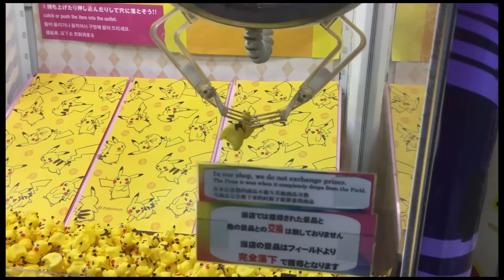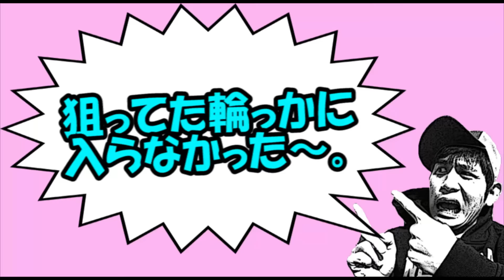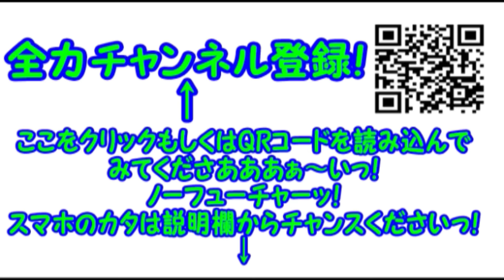【芸人クレーン王決定戦】景品の数と笑いは比例するとかしないとか…？ガチンコ１０００円勝負は待ったナシッ！？よしもとYouTuber芸人がゆく！【はいじぃ】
とわりゃあああああぁ～っ！
「芸人クレーン王」の称号を賭けて…はいじぃさんとガチンコ１０００円勝負をしてきましたぁっ！
果たして…？